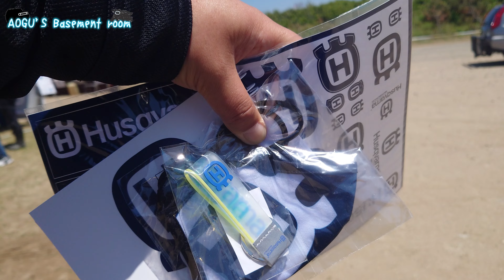SSTR2022 5月28日 最終日!! バイクの数の多さにびっくり！最終出走者のお迎えをしました。貴重な経験にありがとうございました。【モトブログ】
SSTR2022 5月28日（土）最終日。
最終日の雰囲気を絶対に味わいたかったので、残ってました。
最後の出走者のお迎えまで見届け、感動！
最終日まで、残っててよかった！
主催者の皆様、ありがとうございました。

↓SSTR2022の動画↓
もうすぐSSTR2022！！ゼッケン到着！みなさん、準備できていますか？（SSTRとは!説明しています）

SSTR2022前日移動動画です！テンション上がり過ぎて、撮影してました！【モトブログ】

MY SSTR2022 スタート！ピレンの聖地を目指して！びっくりポイントは何ポイントなんだ？【モトブログ】

SSTR参加の皆様！車いすの女の子でもSSTRに参加できるだぞ！ちーちゃんと一緒に感動のゴール！【モトブログ】

あおぐさんどんな人？